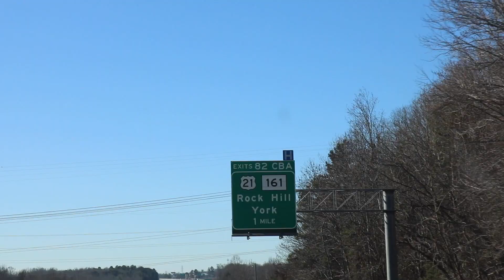something new.... || Emma Fullen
I'm so obsessed with my new hair!! thank you so so so much Angie!!!

1450 Ebenezer Rd
Rock Hill, SC 29732

VSCO: emmastyles1012